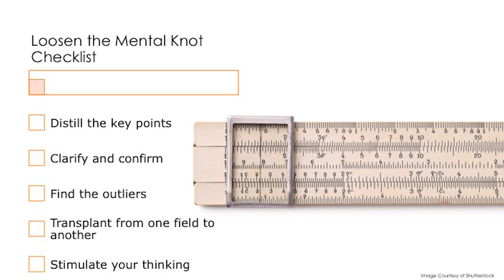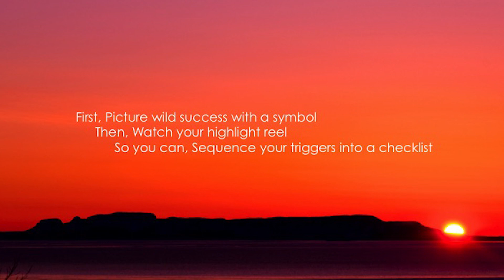Engineering the Mind for Peak Performance | Omer Aziz | TEDxThunderBay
Using an engineers background,  Omer speaks clearly and effusively on techniques that can be applied to help with peak performance. .

His steps and process apply to children right up through to 90 year olds.

Omer is a professional engineer who crossed over to be Senior Director of  HR with BlackBerry in the United Kingdom.

His passion is exponential growth and how to achieve your “A” game. .

He is currently the Senior Vice President of HR  of a data analytics company.